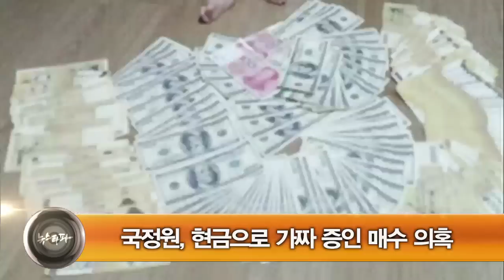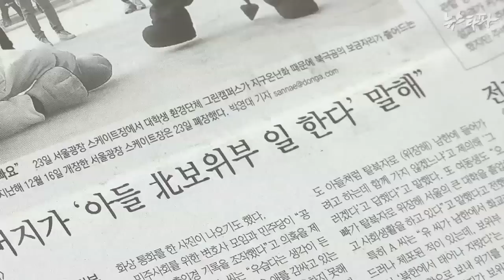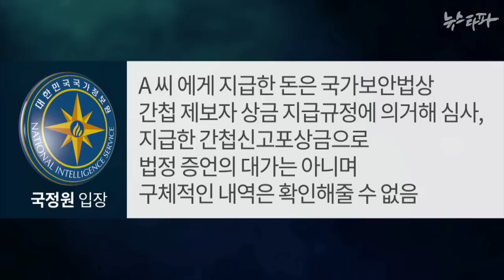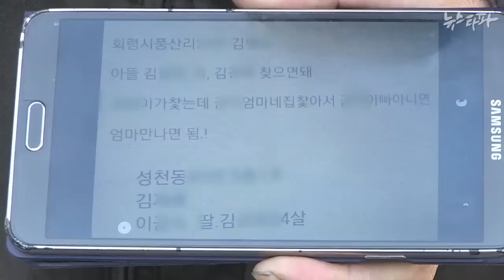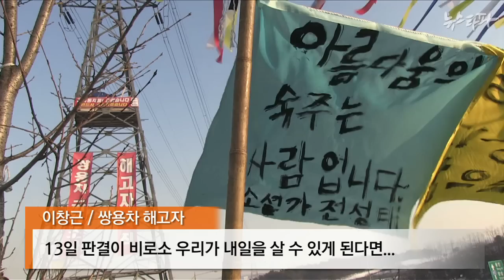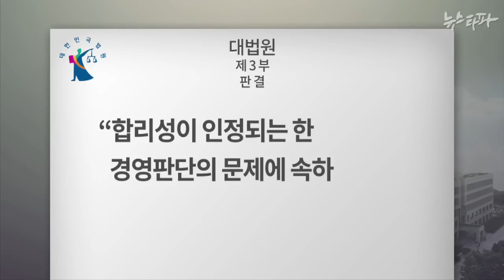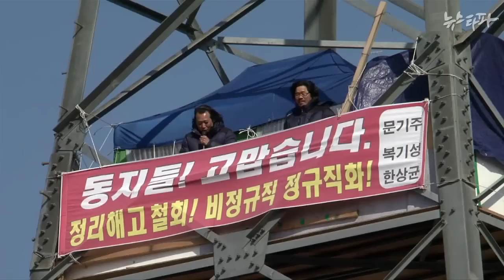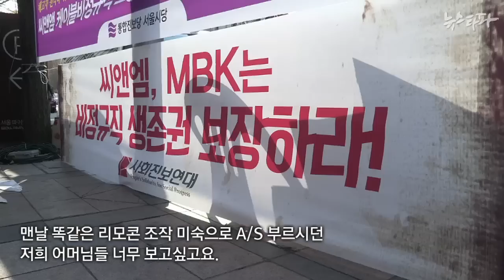뉴스타파 - 국정원의 돈다발과 김무성의 오리발(2014.11.14)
1.“국정원 돈 2천만 원 받고 ‘유우성은 간첩’ 거짓 증언했다”
2.정치도 법도 외면한 ‘쌍용차의 2000일 비극’
3.비정규직 다룬 영화 ‘카트’ 그리고 실제 마트 노동자
4.또다시 고공으로 내몰리는 비정규직 해고자